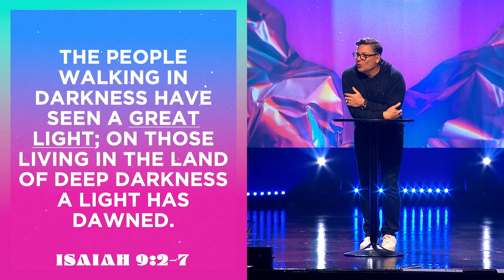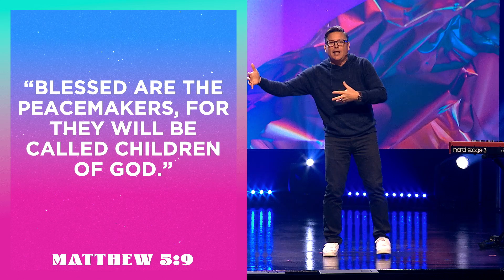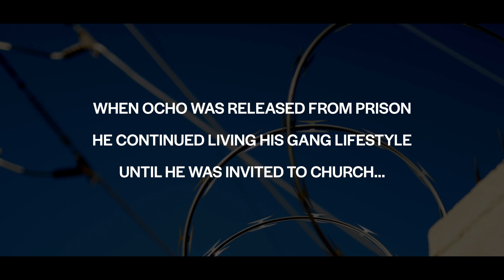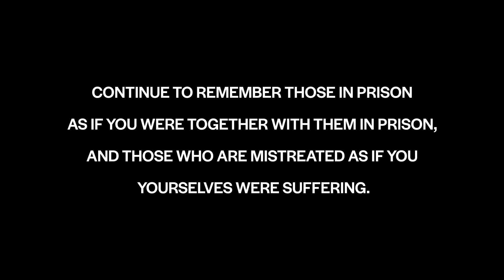Prince of Peace | Chad Moore | Sun Valley Community Church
Who or what do we place our hope in?

In “Prince of Peace”, lead pastor Chad Moore looks at one of four titles Jesus would be called, Prince of Peace, and how peace in our own lives can change everything.

To support this ministry and help us continue to reach people all around the world

0:00 - Prophecies of the coming Messiah.
1:30 - Four names for the Messiah: Prince of peace.
6:30 - Isaiah 9: "A light has dawned."
9:30 - Jesus came to wipe out evil without wiping out you and me.
11:30 - What does it mean to follow the Prince of peace?
12:20 - "Blessed are the peacemakers..."
13:30 - Peacemakers are full of peace.
16:00 - What is your hope in?
21:00 - Peacemakers offer people a peace of encouragement.
21:25 - Words are powerful.
25:30 - Who can you encourage?
26:00 - Ocho video: Every person you've ever seen is someone Jesus died for.
31:00 - Prison campus offering.
31:50 - Offer people a peace of value.
36:00 - Offer people the Prince of peace.
37:10 - Text "INVITE" to 48000.